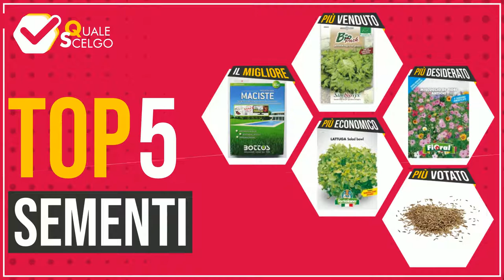Sementi - Top 5 - (QualeScelgo)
📣 Link 'Sementi' presenti in questo video:

✅ IL PIÙ VOTATO: Sementi Batlle - Prato rustico e decorativo

✅ IL PIÙ VENDUTO: SEMENTI BIOLOGICHE PER ORTAGGI IN BUSTINA AD USO AMATORIALE ...

✅ IL PIÙ DESIDERATO: Sementi da fiore di qualità in bustina per uso amatoriale (M...

✅ IL PIÙ ECONOMICO: Sementi orticole di qualità l'ortolano in busta termosaldata...

✅ IL MIGLIORE: Maciste - Sementi per tappeto erboso - Ideale per zone aride...

Indice:
00:00 - Intro
00:05 - Sementi Batlle - Prato rustico e decorativo
00:33 - SEMENTI BIOLOGICHE PER ORTAGGI IN BUSTINA AD USO AMATORIALE ...
01:01 - Sementi da fiore di qualità in bustina per uso amatoriale (M...
01:24 - Sementi orticole di qualità l'ortolano in busta termosaldata...
01:47 - Maciste - Sementi per tappeto erboso - Ideale per zone aride...